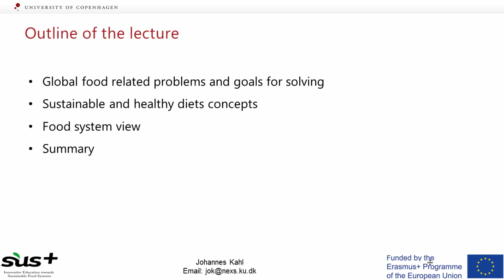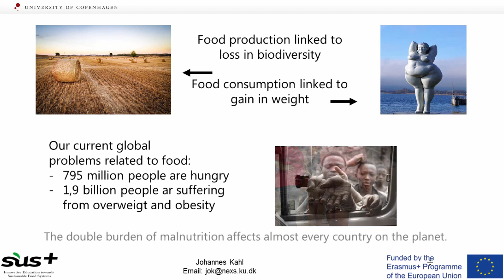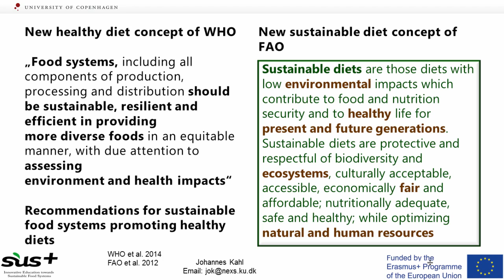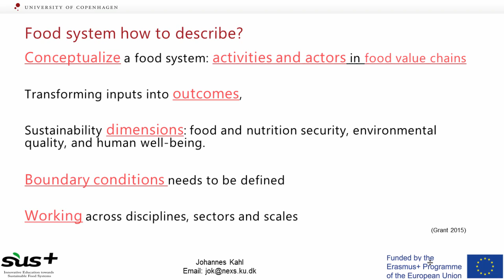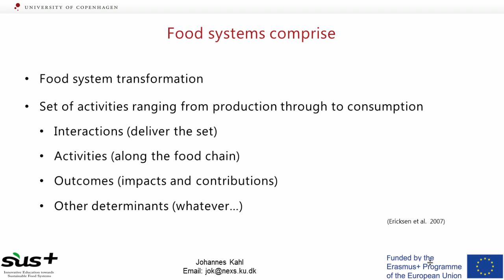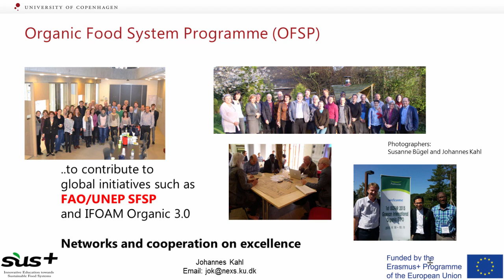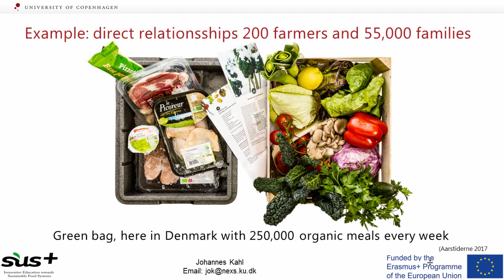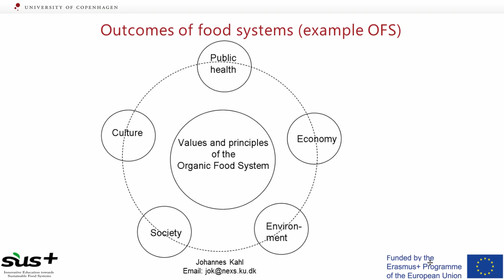International frames and initiatives towards sustainable food systems and diets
Internationale Rahmenbedingungen und Initiativen für ein nachhaltiges Lebensmittelsystem
This e-lecture will give you an overview on how the topics sustainable food systems and sustainable diets are linked to international initiatives and how they are methodologically embedded into a food system approach. (Lecturer: Johannes Kahl)
In dieser Online- Vorlesung erhältst du einen Überblick darüber, wie Aspekte der Ernährungssysteme und der nachhaltigen Ernährung in internationalen Initiativen thematisiert werden und in Hinblick darauf, internationalen Rahmenbedingungen methodologisch in den Ansatz des Ernährungssystems integriert sind. (Dozent: Johannes Kahl)

SUSPLUS is cross university project with the aim of developing, testing and widely disseminating educational materials and methods in the subject of sustainable food systems. It thus seeks to provide university students with necessary knowledge, competencies and skills to support this important sector. SUSPLUS was funded by Erasmus+ and completed in December 2018.
SUSPLUS ist ein hochschulübergreifendes Projekt, mit dem Ziel, Lehrmaterialien für den Bereich nachhaltige Ernährungssysteme zu entwickeln, testen und zu verbreiten. Es soll dazu beitragen, Studierende mit Fachwissen und den erforderlichen Kompetenzen für diesen Sektor auszustatten. Finanziert wurde SUSPLUS durch Erasmus+ und wurde im Dezember 2018 abgeschlossen.

Meet the lecturers/ Lerne die Dozent*innen kennen:
Alexander Wezel, ISARA- Lyon, France
Carola Strassner, FH Münster University of Applied Sciences, Germany
Céline Michaud, ISARA- Lyon, France
Dominika Średnicka-Tober, Warsaw University of Life Sciences, Poland
Eve Veromann, Estonian University of Life Sciences, Estonia
Ewa Rembiałkowska, Warsaw University of Life Sciences, Poland
Johannes Kahl, University of Copenhagen, Denmark
Paola Migliorini, University of Gastronomic Sciences, Italy
Susanne Bügel, University of Copenhagen, Denmark
Teresa Briz, Technical University of Madrid, Spain

The ‘Practice Hotspots’ were recorded with/ Die ‘Practice Hotspots’ wurden aufgenommen von:
• Roberto Azofeifa (Chief of Sustainable Production Department, National Directorate of Agricultural Extension, Ministry of Agriculture and Livestock, Costa Rica